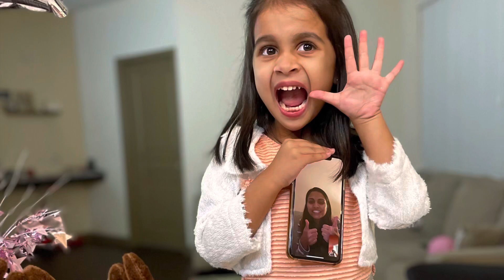My quarantine Birthday 🎂 : 2021